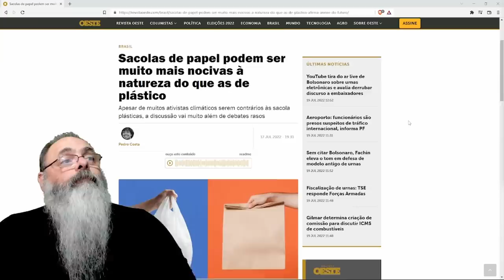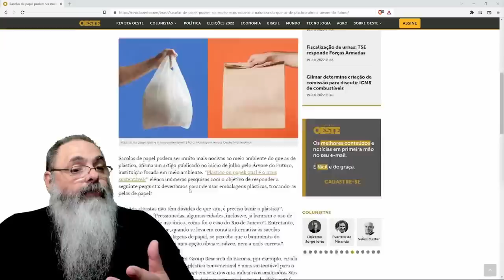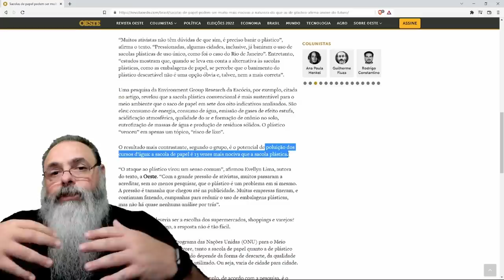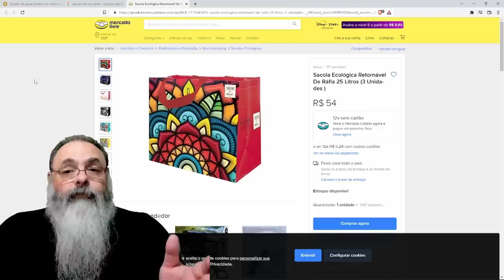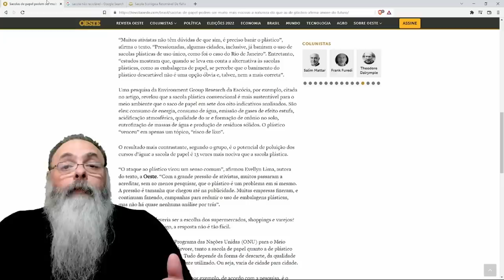PESQUISA mostra que SACOLA de PAPEL causa MAIS DANO AMBIENTAL do que SACOLA PLÁSTICA